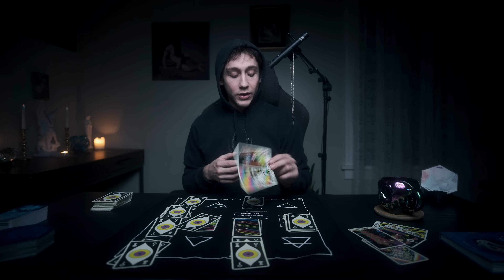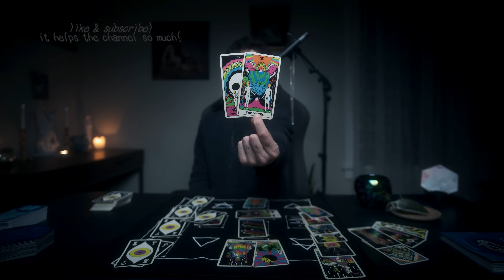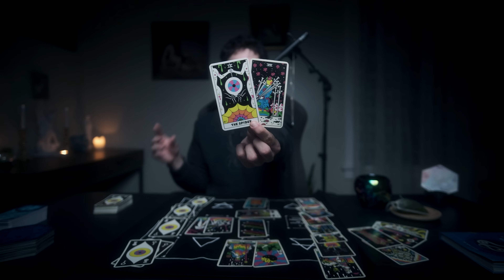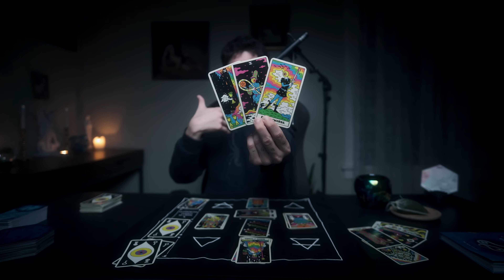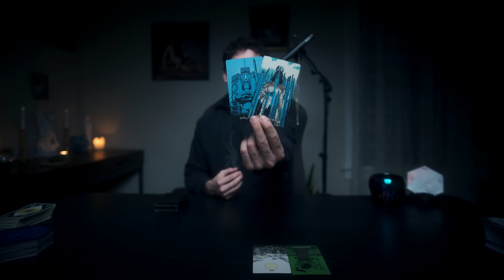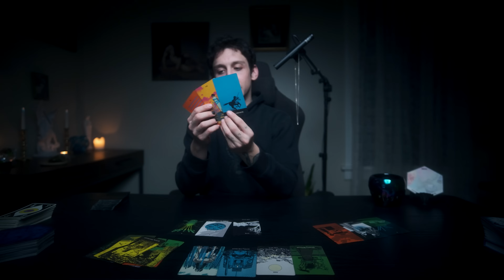GEMINI | trust your inner lie-detector (don't let them pull this on you)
00:00 november general tarot
19:20 november love tarot

(gemini's first wave for november)

• WHAT ARE WAVES?
• WHERE IS MY SIGN’S VIDEO?
• WHAT MUSIC IS HE PLAYING?
• WHAT’S THAT HE PUTS ON HIS HANDS?
• WHY WON’T THIS EXTENDED OPEN?
• & MORE